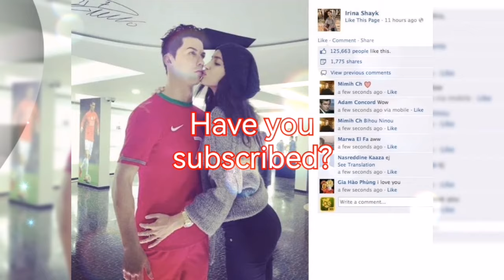The football Legends kiss: Cristiano Ronaldo and Messi